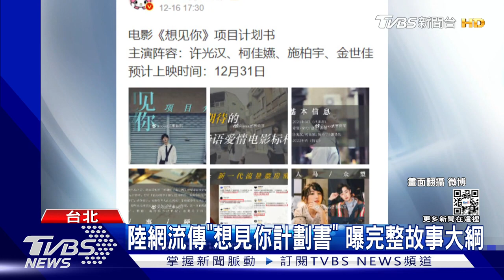【星聞爆爆】《想見你》電影預告曝！許光漢、柯佳嬿深情擁吻..陸網傳這天上映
台劇《想見你》2019年擁有超高人氣，還紅到韓國去。粉絲期待已久的電影版長版預告終於釋出，大家看完直呼「資訊量爆棚」，但遲遲等不到上映日期公布！與此同時，大陸微博卻流傳一份「項目計畫書」，不只有超完整故事脈絡，還明確寫下預計在12月31日上映，也讓人好奇資訊真假。

2013年TVBS歡樂台第二部原創概念劇